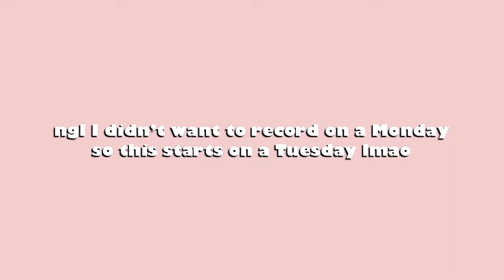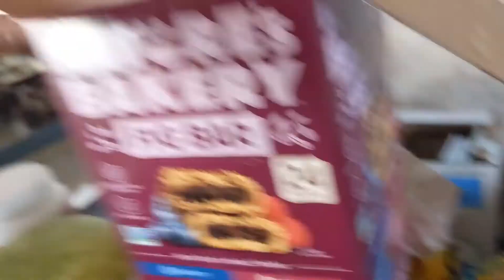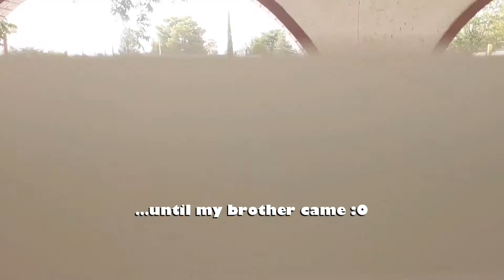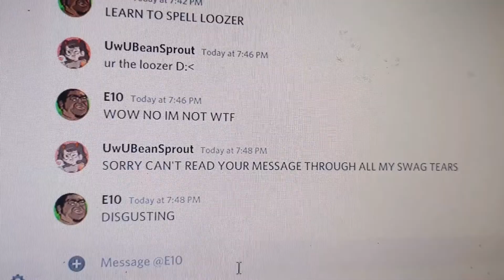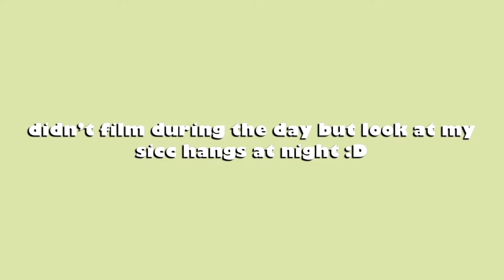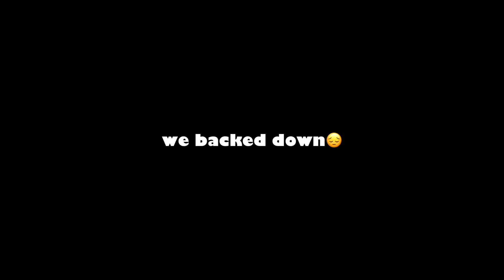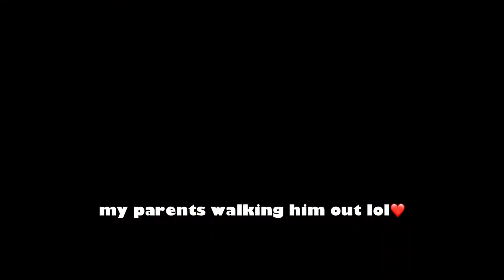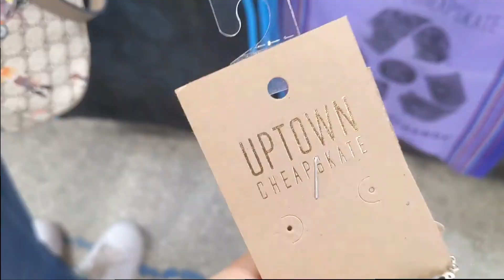A Week with Me*＊✿❀🤍Jun 21-27*＊✿❀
Hey gois! Welcome to a week with me🤍 ngl usually my weeks aren't this busy, it just so happened that when I decided to film this video that I had a busy week lol. HOPE YOU ENJOYED!

Meet Crew CTRL! (the people featured in this video):
Excalibolt on Twitch
Purplestorm113 on Twitch
Catarina Glo. on YouTube
CapturetheChaos on YouTube/Twitch
Picksupchicks on YouTube/Twitch
NuggBugg on Twitch
MoTVWasTaken on Twitch